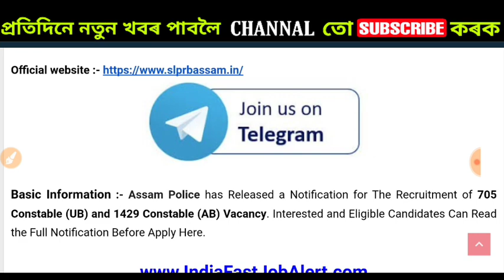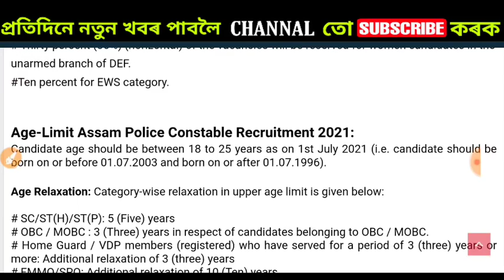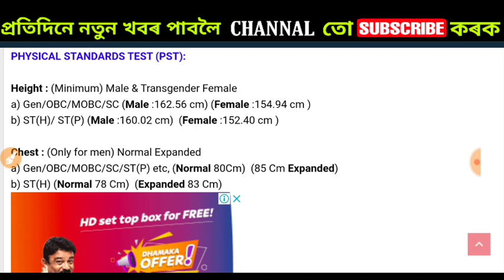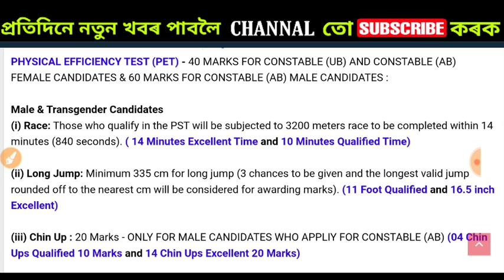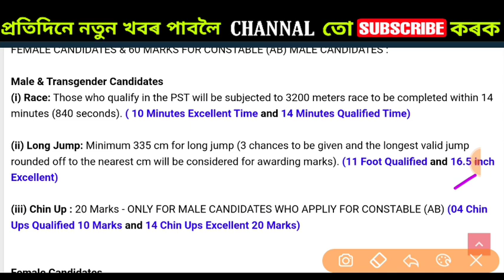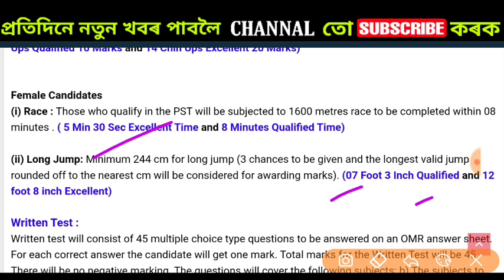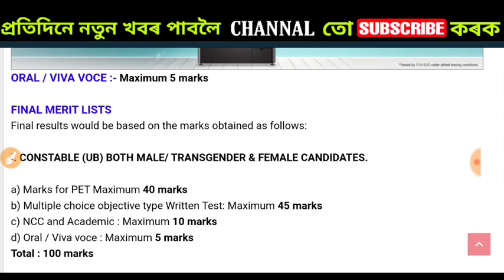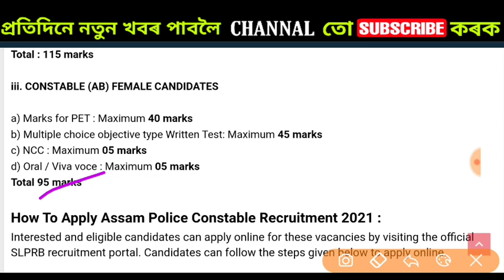Assam Police AB UB New Selection Process 2022 😱🙀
REKIB AFREDI